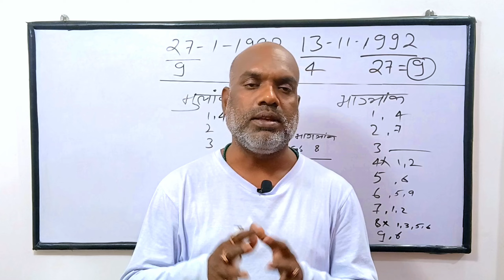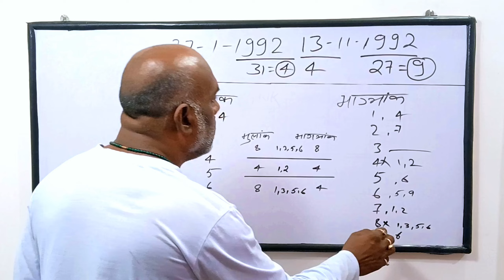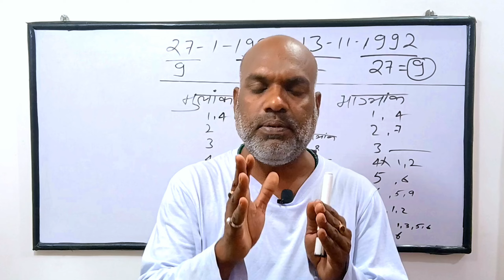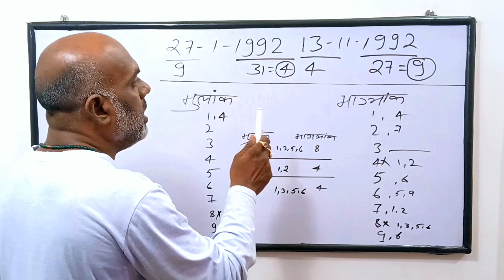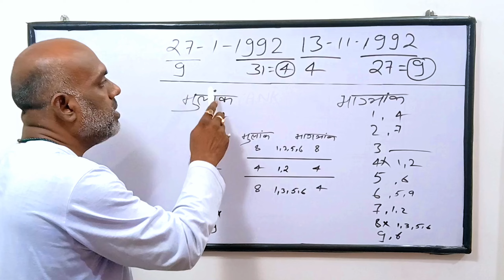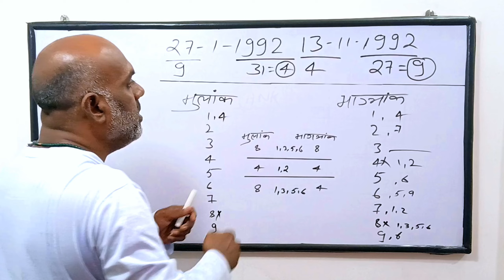जन्मतिथि से जाने की लव मैरिज होगी या अरेंज? LOVE MARRIAGE OR ARRANGE MARRIAGE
Birth Date से जाने आपकी Love Marriage होगी या Arrange Marriage

Birth Date से जाने आपकी Love marriage होगी या नहीं | Numerology | Lo shu grid

Birth Date से जाने आपकी Love Marriage होगी या Arrange, Numerology Lo Shu Grid

जन्म तिथि से जाने शादी कब होगी | Predict Your Marriage by your Date of Birth | Numerology Prediction

YOUR QUARIES 👇
love marriage hogi ya arrange marriage
love marriage
love marriage hogi ya arrange kaise jane
vivah rekha se jane love marriage hogi ya arrange
marriage
shadi love marriage hogi ya arrange marriage
shadi love marriage hogi ya arrange marriage kaise pata kare
meri shadi love marriage hogi ya arrange marriage
hamari shadi love marriage hogi ya arrange marriage
naveen sir ki shadi love marriage hogi ya arrange marriage
aapki shadi love marriage hogi ya arrange marriage
aapki shadi love marriage hogi ya arrange
shadi love marriage hogi ya arrange
arrange marriage hogi ya love marriage
love marriage or arranged marriage tarot
shadi love marriage hogi ya arrange tarot card reading
kaise pata kare shadi love marriage hogi ya arrange marriage
shadi love hogi ya arrange
love marriage hogi ya nhi
arranged or love marriage prediction

MY AUDIENCE SEARCH 👇
loso grid
lucky car numbers numerology
lucky number astrology
mobile number numerology
mulank 2 bhagyank 8
mulank 4 and bhagyank 8
mulank 7 bhagyank 4
numerology kaise sikhe in hindi
repeated number 9 in lo shu grid
unlock numerology
vehicle number numerology
3 mulank wale log
5 number missing remedy
5 number numerology
6 number numerology
7 number missing remedy
8 mulank
9 mulank wale log 2024
99 in lo shu grid
999 in lo shu grid
apni kundli kaise dekhen
dob me repeating number 9
driver 8 conductor 8
gadi number 4
gadi number gadi number
how to read kundli
janma kundali
kanya rashi
kanya rashi ka laki number
karon ka number
kumbh rashi lucky number
kundali
kundali kaise dekhe
kundli
lo shu grid analysis
lo shu grid kaise banaye
loshu birth chart
lucky car number
lucky number for car
luso grid in hindi
luso grid numerology
makar rashi ka laki number
missing no 3 remedies
missing no remedies in lo shu grid
missing number in lo shu grid
missing number remedy in numerology
mobile lucky number
mulank 4 and bhagyank 7
mulank 8 bhagyank 3
mulank 8 bhagyank 4
name number 6
name number numerology
number 8 numerology 2024
number 9 numerology
numerology 7
numerology car number
numerology for number 4
numerology missing number remedies
numerology name number kaise nikale
repeated number 1 in lo shu grid
repeated number 2 in lo shu grid
repeated number 8 in lo shu grid
repeating number 3 in lo shu grid
repeating number 6 in date of birth
santan yog in kundli
shash yog in kundli in hindi
tula rashi laki number
tula rashi lucky number
गाडीचा नंबर कसा असावा

silent knowledge